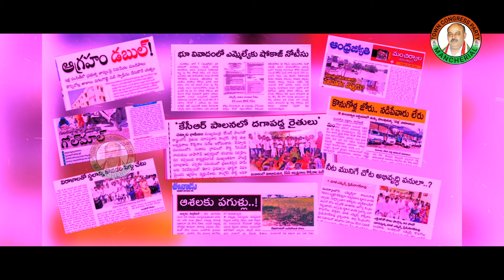Nagamalli Daarilo Song @|| Prem Sagar Rao | Town Congress || Thumula Naresh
SINGER - NALGONDA SINGER GADDAR
PRESENTED BY - THUMULA NARESH